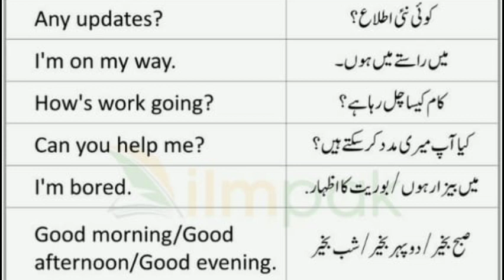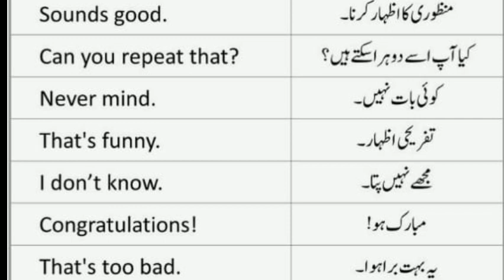15 English sentences used for whatsapp chatting messenger with urdu translation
15 English sentences used for whatsapp chatting messenger with urdu translation
learn how to speak english to kids
english language course
easy english sentences for daily use
learn english
english lesson
English vocabulary
ielts speaking
english vocabulary
vocabulary
advanced vocabulary
vocabulary words
basic vocabulary
basic english vocabulary
learn advanced vocabulary
build vocabulary
advanced vocabulary in english
increase vocabulary
c2 vocabulary
advanced phrases vocabulary
learn c2 vocabulary
improve vocabulary
c1 english vocabulary
learn english
english
english speaking
speak english
learn english
english language
english
basic english language course
english course
english speaking
english conversation practice
speak english
english conversation
spoken english
english grammar
basic english course for beginners
english language free course
english lesson
daily use english sentence
speak english
sentences
1000 daily use english sentences
daily use english sentences
english sentences
english speaking practice
learn english
daily use english
english sentences for daily use sentences
daily english
spoken english
Learn 100 English Sentences for Daily English Listening and Speaking Practice: Common Sentences
What's your English level? Take this test
Easiest way to become fluent in English
EASY ENGLISH SPEAKING COURSE
Speaking English Conversation Practice: Daily Questions and Answers in English
Speak English with the Help of These Two Words |
Learn 20 Advanced Vocabulary Words With Meaning and Sentences Practice, Improve Your Speaking Skill How to Speak Fluent English - Speaking Fluently
Vocabulary for DAILY ROUTINE | IELTS Speaking
IELT Practice: Common Sentences

100 English sentences which are frequently used in daily life English conversations. These short sentences will help you improve your English listening and speaking skills successfully. Try to listen and repeat for effective practice. SUCCESS is an English language teaching channel for English learners all over the world. If you want to learn English quickly and effectively, you are at the right place!